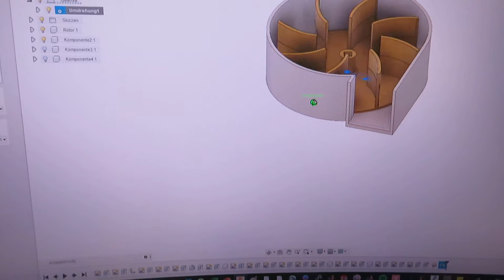DIY Super radial Fan